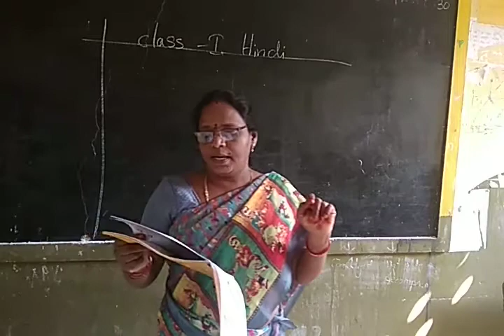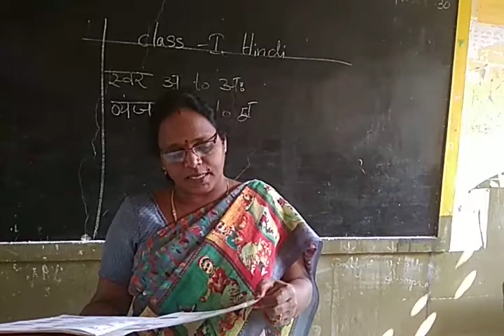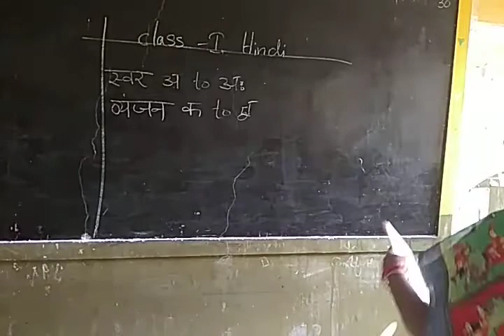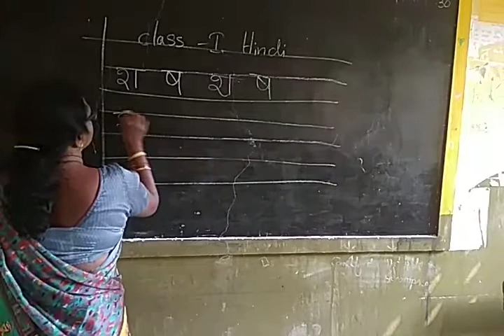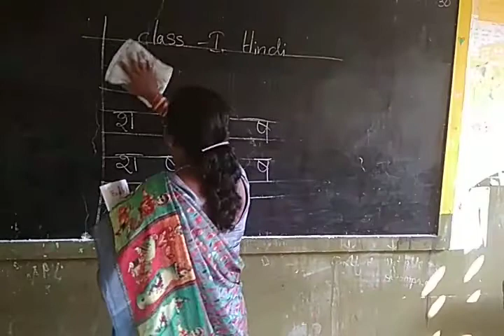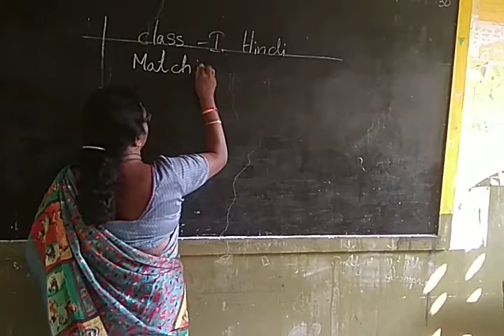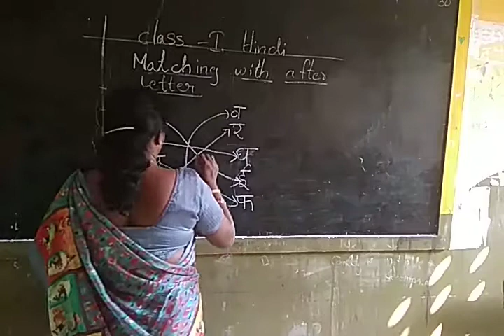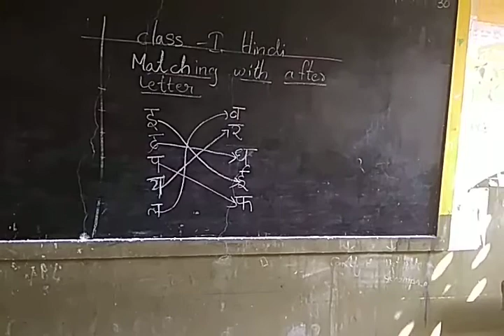Class 1 Hindi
Varnamala